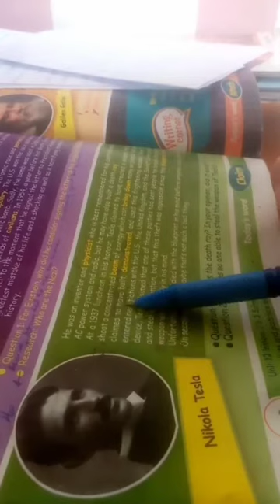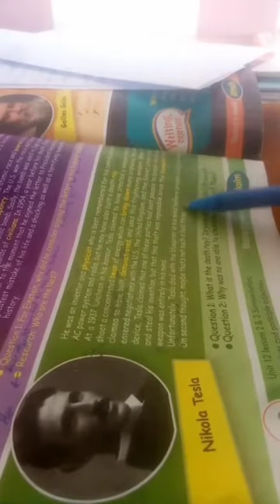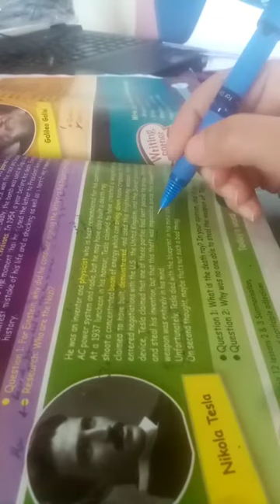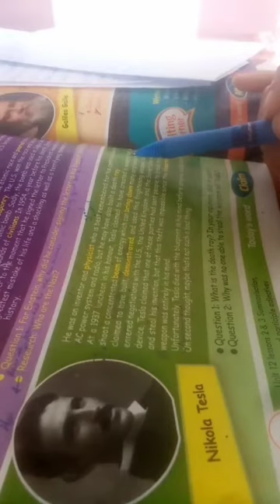6th grade..(Famous Scientists) page62-Nikola Tesla.. روضة ومدرسة أكاديمية العزيز النموذجية